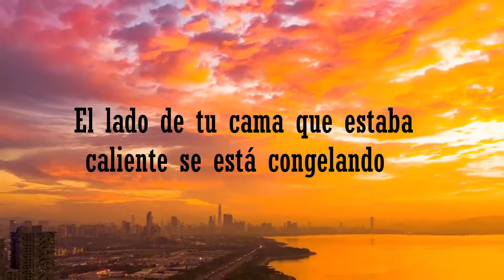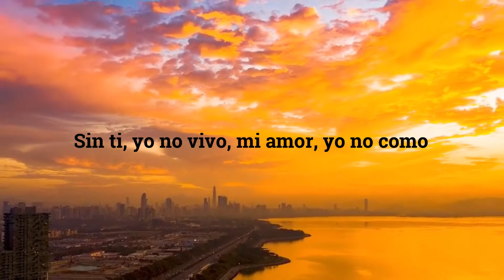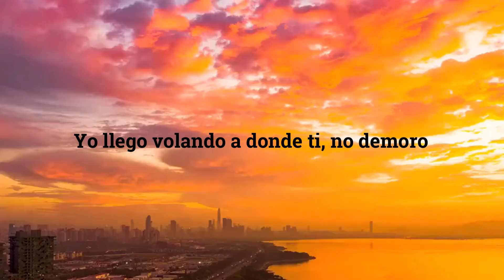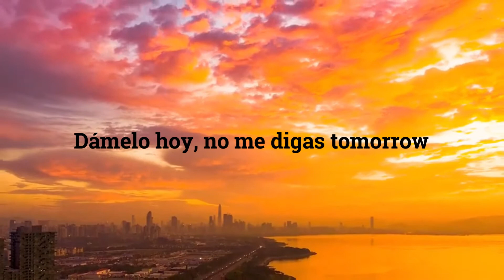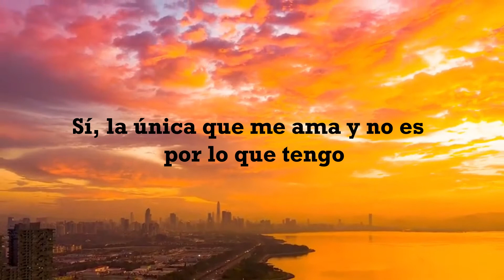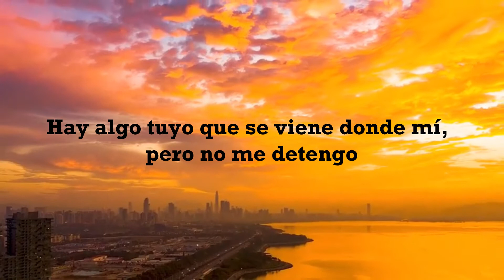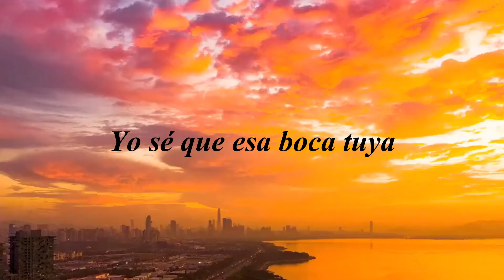Camilo - BEBÉ (Letra/Lyrics)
♡ ↬Vídeo oficial de la canción:
Camilo & El Alfa- BEBÉ (Official Video)

“Mis Manos” ✋🏼🤚🏼

🎤 LETRA

Un, dos, tres y

El lado de tu cama que estaba caliente se está congelando
Miro el teléfono y todas tus fotos me están torturando
No te olvido todavía, ¿quién te dijo esa mentira?
Sabes que yo no te olvido
Yo no quiero alas pa' volar a otro lugar
Yo solamente quiero estar contigo

Dime ya por qué
Dime por qué te fuiste
Dímelo, bebé
¿Por qué no me llamas?
¿Es que no me extrañas?

Dímelo, bebé
¿Es que no me extrañas, bebé?

Mami, no te vayas, tú eres mi tesoro
Sin ti, yo no vivo, mi amor, yo no como
A mis amigos en la calle no les hago coro
Yo llego volando a donde ti, no demoro

Dámelo hoy, no me digas tomorrow
Esa caderita y tu cuerpo devoro
Tú eres mi perla, diamante y tesoro
Lo que yo más amo en el mundo y no es coro

Sí, estoy loco por volver a tenerte
Sí, mi cama dice que eres mi suerte
Sí, la única que me ama y no es por lo que tengo
Hay algo tuyo que se viene donde mí, pero no me detengo

Dime por qué (dime por qué te fuiste)
Dímelo, bebé (no te me vayas)
Dime ya por qué (no, baby)

Yo sé que esa boca tuya
Solo quiere con la mía
Solo queda tu recuerdo
Pa' arroparme noche y día

Una vida sin tus besos
Yo no sé cómo sería